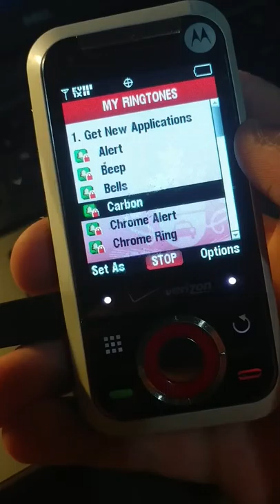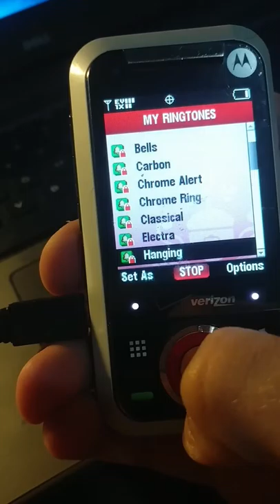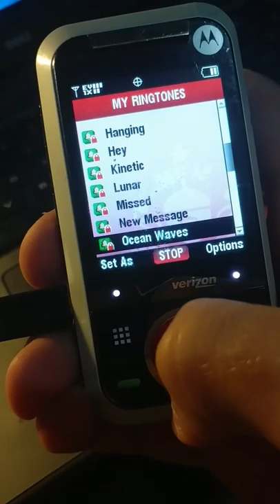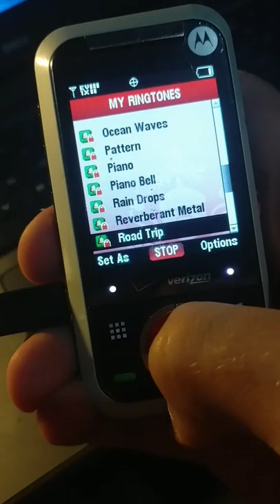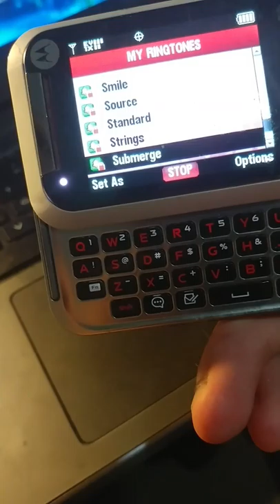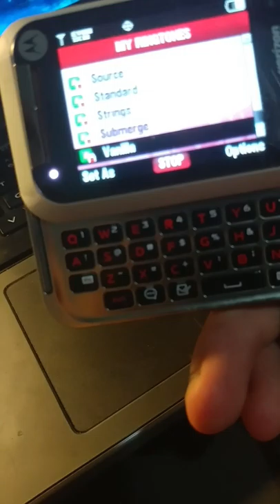Motorola Rival A455 ringtones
Preloaded ringtones on a Motorola Rival A455 from Verizon.